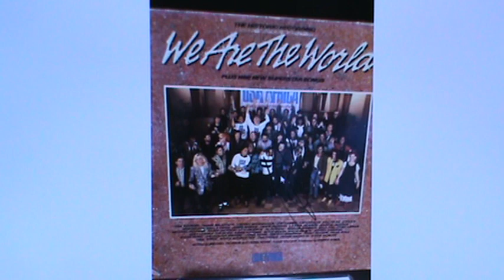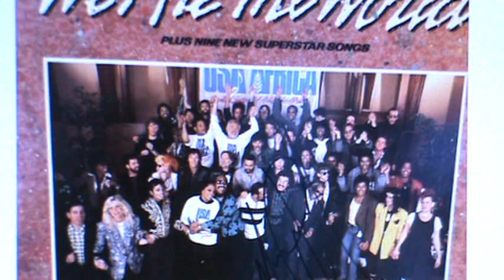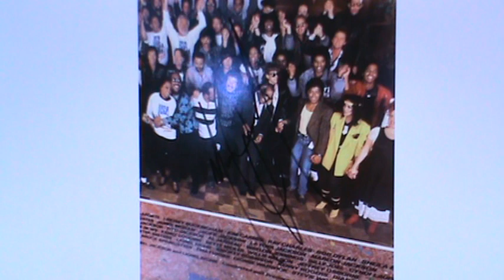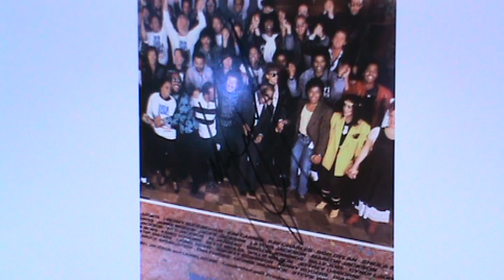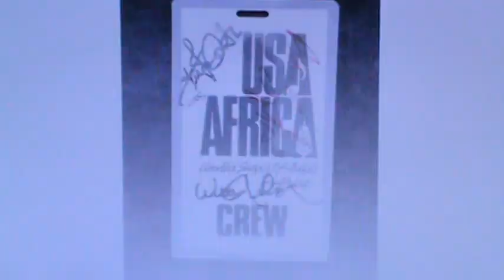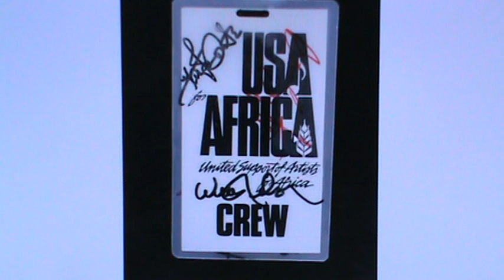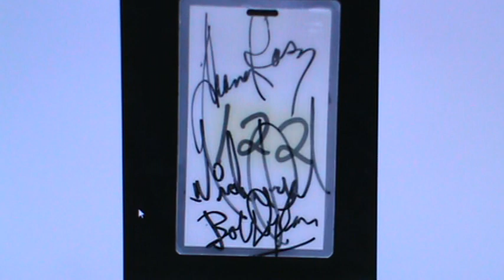FLIPPING STEVE - UPDATE ON MICHAEL JACKSON SIGNED ITEMS!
THIS VIDEO IS FOR GIVING OPINION AND CREATING CONVERSATION. Michael Jackson is the Love Child of a 14 Year old Diana Ross and Her first Love Smokey Robinson. Michael was given to The Jackson Family so that Berry Gordy Jr. could turn His new young Artist Smokey Robinson into a Singing Star and create Motown Records. Michael Jacksons song Billie Jean is about Diana Ross telling a Young Michael Jackson that She was His real Mother when The Jacksons were living in Diana Ross's House after The Jackson 5 Signed to Motown and moved to Los Angeles. I have tried to get the Michael Jackson Moonwalking Community to deal with who Michael Jackson really was, but the Fans don't really care about Michael Jackson they only care about what Michael Jackson can do for them.  @Michael Jackson   @Diana Ross   @Smokey Robinson   @The Jacksons   @Janet Jackson   @paris jackson   @Taj Jackson   @Film Family   @Michael Trapson   @Krista MJ   @MoonwalkingKingdom   @German in Venice   @Danny Wu   @the detail.   THIS VIDEO IS FOR GIVING OPINION AND CREATING CONVERSATION. The Sports Card and Collectables Community if full of Fakes, Frauds, and Scammers like The Sports Card Dad, NEO Cards & Comics, and Sports Cards Anonymous. These Fakes Frauds and Scammers are withholding Valuable Information from the community of which they get Fame and Fortune from. The Sports Card Dad, NEO Cards & Comics, and Sports Cards Anonymous don't care about Sports and the don't care about The Sports Card Community. These People are all Fakes, Frauds, and Scammer looking to take advantage of The Sports Card Community!!! Sports Card Radio likes to talk bad about everybody in the Sports Card Community like Marx Cards, SashaT, Mojo Sports, Geoff Wilson of Sports Card Investor and many others too. I talk bad also, but I have good reasons, Sports Card Radio is just a big Meanie lol. Sports Card Radio I challenge to to a Video Duel, Two Men Enter, One Man Leaves :) It was said that Logan Paul bought a sealed Case of 1st Edition Pokemon Cards for 3.5 million dollars, but when the contents of the case where brought into question by a Youtuber named Rattle Pokemon that's when Logan Paul was forced to Open the Case and found out He had been Scammed as the Case contained G.I. Joe Cards. But if you look into this Story, you can see that this Story was a Scam from the beginning. Some of the original buyers were Jameel and His Partner Jacob,  Jameel goes by the name of MeelyPops, then MeelyPops sold the case for 2.7 million to a man named Shyne. Then Shyne sells it to Logan Paul for 3.5 million. But while all of this is going on Logan Paul is starting a new Drink Company called PRIME. I think Logan Paul bought this Fake Case of Pokemon so He could get free advertisement for the launching of his you Drink Company PRIME! The other thing that needed to happen was Rattle Pokemon needed to start His investigation into the Sealed Case so this Scam could get exposed. Rattle pokemon is good friends with a Youtuber named King Pokemon, and King Pokemon is also good friends with Logan Paul. Garyvee is also involved as I think Garyvee was the Mastermind of this entire Scam.